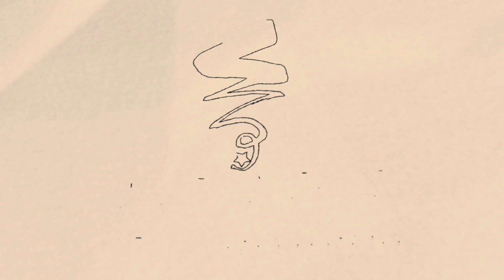பெரியாரின் கல்விக்கொடை | இரா. எட்வின் | R. Edwin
(அன்னை வேளாங்கண்ணி கலை மற்றும் அறிவியல் கல்லூரியின் காட்சித் தொடர்பியல் துறையும் ரிவோல்ட் அமைப்பும் தஞ்சையில் 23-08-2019 அன்று இணைந்து நடத்திய பெரியாரின் வேர்களைத்தேடி கருத்தரங்கில், பெரியாரின் சிந்தனைப் பயன்பாடுகள் என்ற தலைப்பிலான அமர்வில்  பெரியாரின் கல்விக்கொடை குறித்து இரா. எட்வின் அவர்கள் ஆற்றிய உரை)